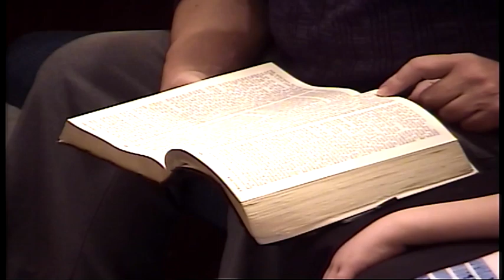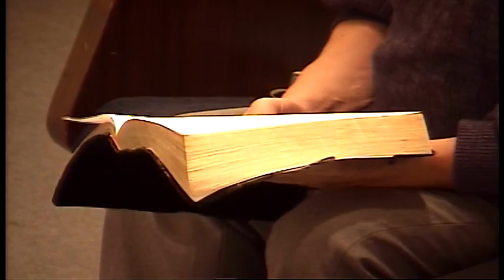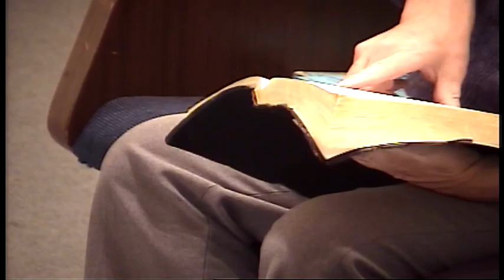DANNY CASTLE - DUMB PRAYERS IN THE BIBLE!